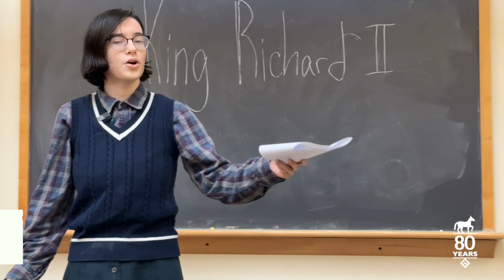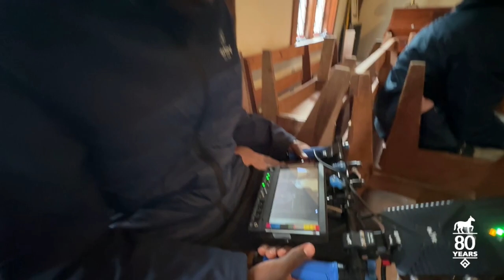Winter Block Electives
Although it is the shortest trimester of the academic year, the winter block offers a plethora of afternoon electives for students in all grades. The three-week intensive elective choices include Welding, Writing & Performing Monologues, Human Evolution, Knitting, Circus Arts, Drawing & Painting, Culinary Arts, Nature Connection, World History 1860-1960, Socioeconomic Systems, Batik & Printmaking, and Filmmaking. The afternoon class offerings are the perfect complement to the full schedule of morning academic track and block classes.

Want to learn more about the day and boarding programs we offer at High Mowing School?

IWLQRSQYLMUNHISQ